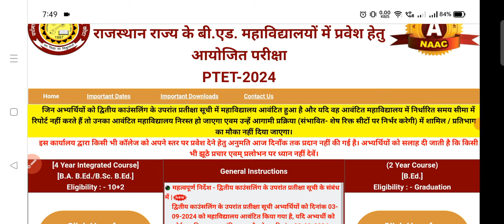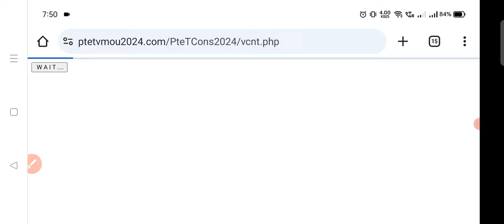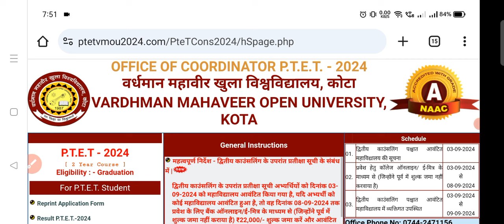PTET 5th List 2024 | PTET Waiting List | PTET 3rd Counselling | PTET Upward Movement | PTET News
PTET 5th List kab aayegi | PTET 3rd Counselling 2024 | PTET Today News |

👉keywords -
ptet waiting list result 2024
ptet 5th list kab aayegi
ptet vmou scam right or wrong
ptet 4th List college allotment result 2024
ptet 4th list 2024
ptet 3rd counselling kab hogi
ptet 2nd counselling college allotment
ptet 2nd counselling result 2024
ptet 2nd counselling check admission status
ptet college list 2024
ptet college list kaise download kare
bsc bed college list download
ba bed college list download
ptet 2nd counselling registration 2024
ptet 2nd counselling guidelines 2024
ptet 2nd round counselling 2024
ptet 2nd round counselling date
ptet 2nd counselling date 2024
ptet 3rd list kab aayegi
ptet 3rd list 2024
ptet 2nd counselling 2024
ptet 2nd counselling kab hogi
ptet 3rd counselling 2024
ptet allotment letter download
ptet college allotment result 2024
ptet print allotment letter 2024
ptet college kaise dekhe
ptet college change
ptet document required
ptet document list
PTET counselling document list
PTET college reporting documents list
PTET counselling result 2024
ptet 2 year college allotment
ptet 2 year college allotment list 2024
ptet 2024 college allotment list 2nd year
ptet college allotment list 2024 2nd year
ptet cut off 2024
ptet 2 year college allotment 2024
ptet counselling ragistration last date
ptet college allotment 2024
ptet 1st counselling result 2024
ptet upward movement 2024
PTET Form Correction 2024
ptet form correction last date 2024
ptet form correction date 2024
ptet form me huyi galti kaise sudhare
ptet today news
ptet today update
ptet vmou news
ptet counselling calendar 2024